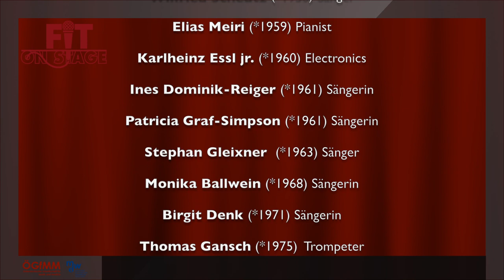Sex, Drugs & RocknRoll ? Alkohol und Drogenkonsum bei Musikern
Off Stage - Interviews, Offene Worte zum Thema "Fit on Stage". Österreichische PopularmusikerInnen im Gespräch mit Edwina Parzer, Matthias Bertsch und Angelika Suppan

Waterloo, Hans Kreuzmayr - 1945, Sänger
Wilfried, Wilfried Scheutz - 1950, Sänger
Elias Meiri - 1959, Pianist
Karlheinz Essl jr. - 1960 Electronics
Ines Dominik-Reiger - 1961, Sängerin
Patricia Graf-Simpson - 1961, Sängerin
Stephan Gleixner "Die Echten" - 1963, Sänger
Monika Ballwein - 1968, Sängerin
Birgit Denk "DENK" - 1971, Sängerin
Thomas Gansch "Mnozil Brass" - 1975, Trompeter
Markus Geiselhart - 1977, Posaunist, Conductor
Clemens Reinsperger "Die Wilden Kaiser" - 1983, Sänger
Julia Pichler "Neuschnee" - 1986, Geigerin